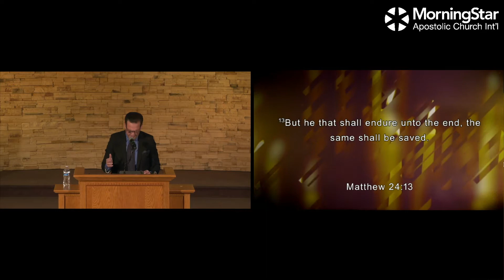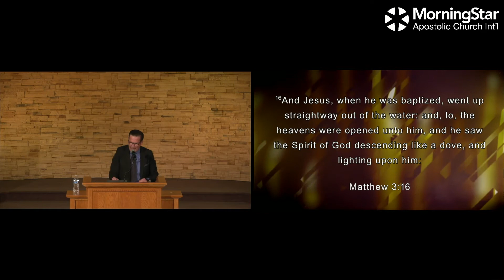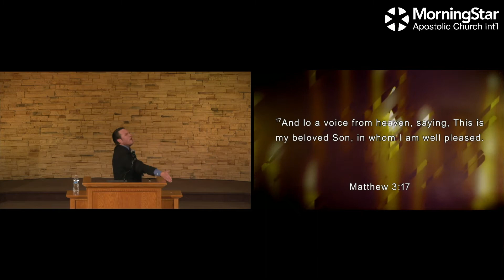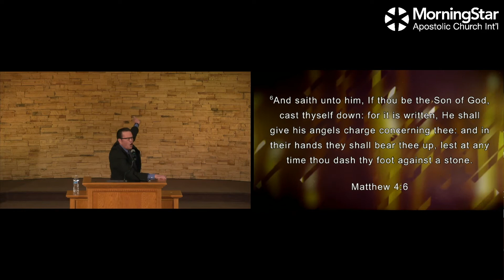Preaching: "Don't Give Up"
Evangelist Mark Drost